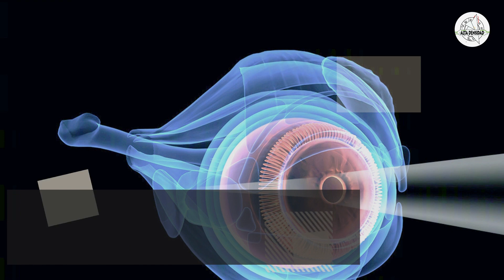Revolucionaria lente líquida Xiaomi cambia su curvatura de macro a telefoto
Una asombrosa lente líquida desarrollada por la propia Xiaomi hace posible la coexistencia de varios lentes en uno. La estructura líquida similar a una lente puede controlar con precisión la curvatura de la superficie esférica líquida a través de un motor para lograr un enfoque rápido y preciso. Al mismo tiempo... Sigue leyendo...

Editado con InVideo.

❤️ Si te gusta el video dale “me gusta” y compártelo con tus amigos...